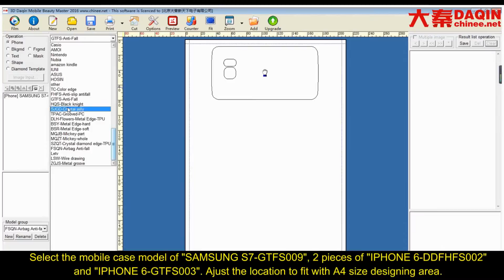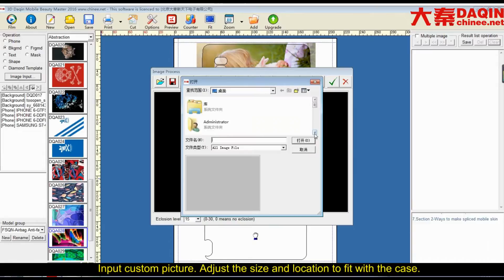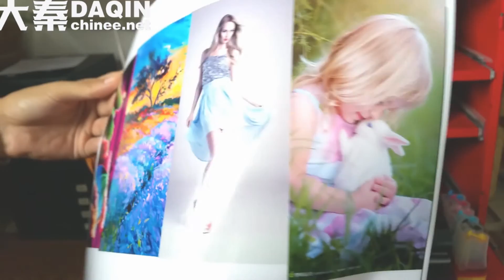2017 best small scale business with low investment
Small scale business with low investment Start own small business of making customized DIY glossy mobile case for any brand such as Samsung, iPhone, LG, HTC, Huawei, Coolpad, Lenovo, Lumia, Xiaomi, Smartisan, ZTE, Blackberry...etc. Machine for Manufacturing custom mobile case. (DAQIN Mobile Phone case Machine)